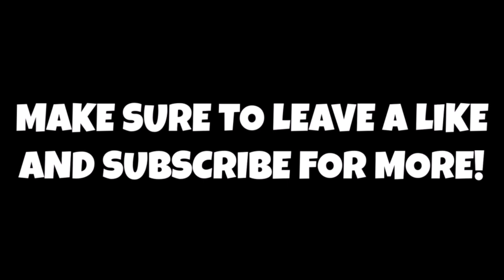Should The Houston Rockets Trade Eric Gordon For Lauri Markkanen! Cleveland Cavaliers News!!!